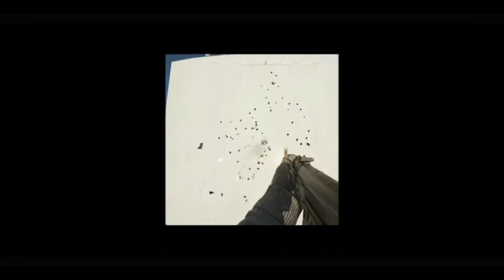Russian's offended by S.T.A.L.K.E.R 2 LEAKS !!